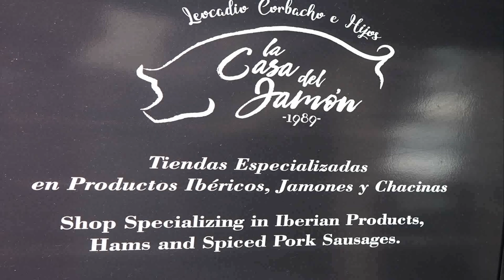Entrevista de Helena Olaya a Enrique Cantos Liebana en la inauguración de la Feria de Marbella 2 024